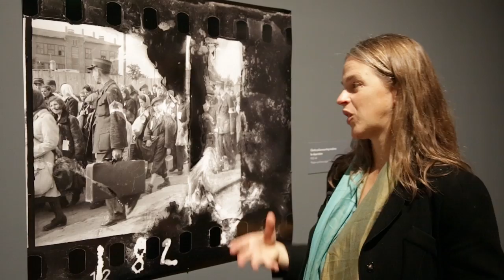Henryk Ross Photo - Lodz Ghetto Deportation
Henryk Ross risked his life to photograph life inside the Lodz Ghetto between 1940 and 1944. He buried the photographs in the ground to keep them safe, and later recovered them when he was free. More: wbur.fm/2nztk3h